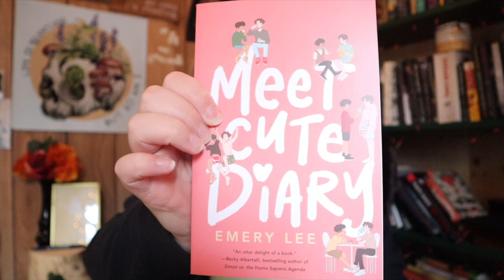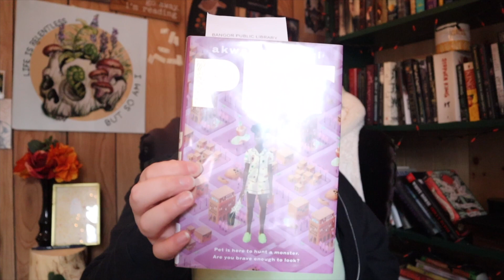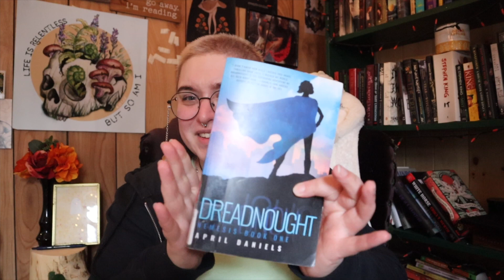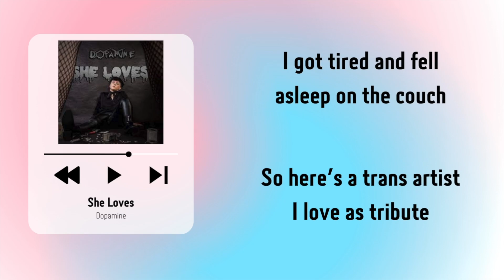Trans Right Readathon Day One l A Cozy TBR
Cheers to an uneventful and cozy start to the Trans Rights Readathon. Hopefully the rest of this goes this smoothly.

Books Mentioned:
Queen of the Conquered by Kacen Callender
Meet Cute Diary by Emery Lee
The Spirit Bares its Teeth by Andrew Joseph White
Dreadnought by April Daniels
Pet by Akweke Emezi
Tell Me I'm Worthless by Alison Rumfitt
Yours Insatiably By Aveda Vice
Feed them Silence by Lee Mandelo
Making Love with the Land by Joshua Whitehead
The Empress of Salt and Fortune by Nghi Vo

♪ Marshmallow (Prod. by Lukrembo)
Storygraph: Fictionalfabrication